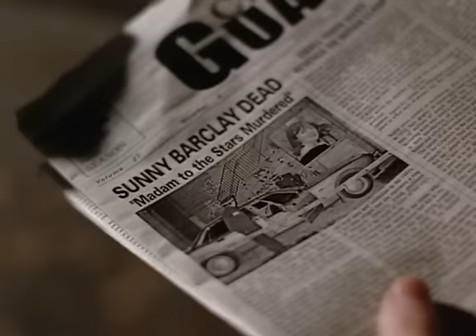Du3 $outh 2x05 Part Four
The Promise